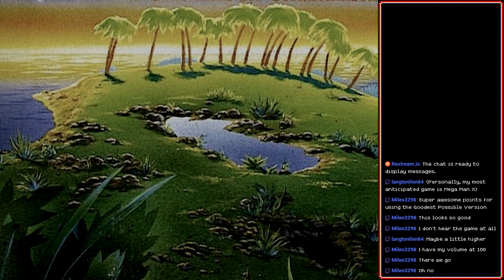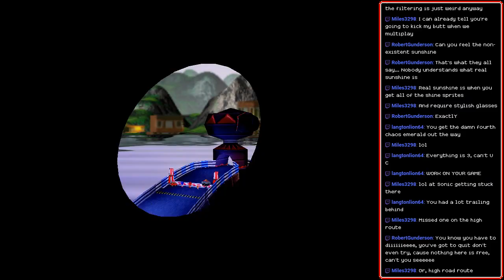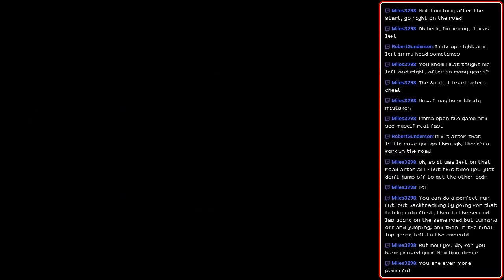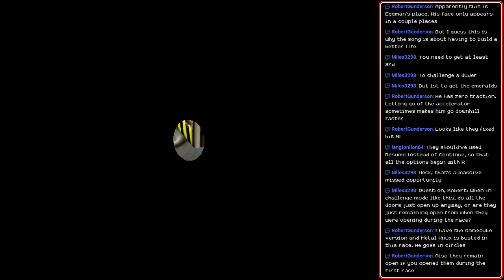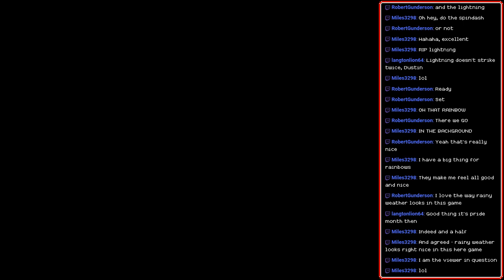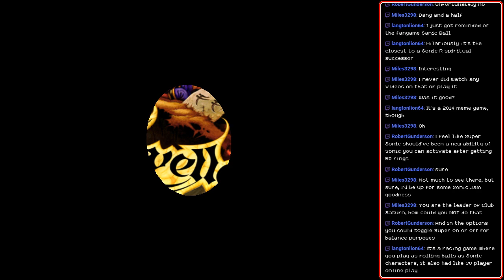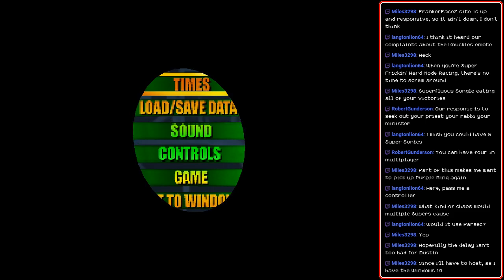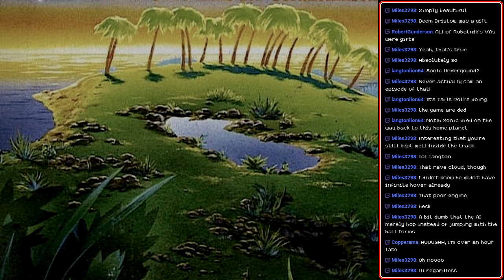[Stream] Sonic R (Part 1 - Single Player)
Just like a diamond in the sky...

(Probably. Get this on Steam posthaste, Sega)

Streamed on June 2nd, 2019